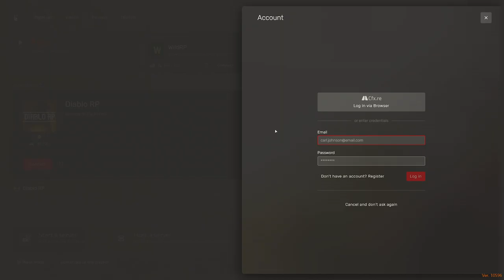Albert Groves WildRP #9 | Red Dead RP 27/10/24 | Twitch VOD